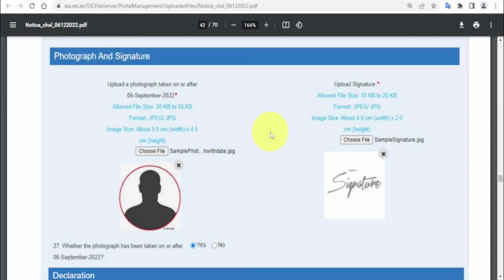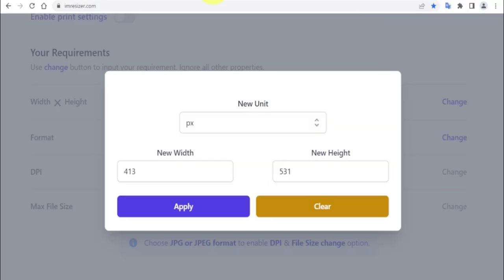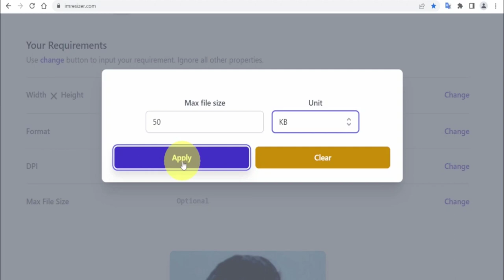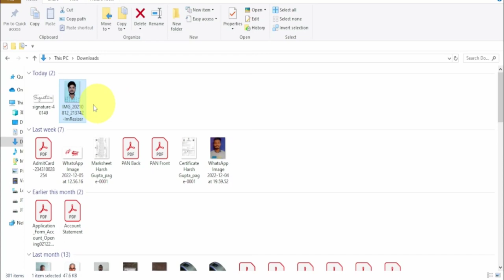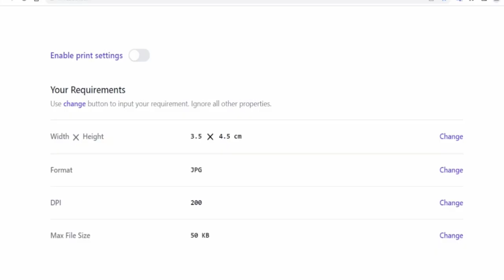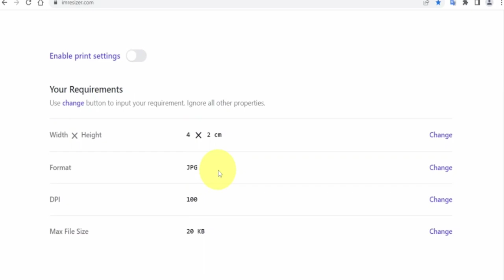SSC CHSL PHOTO SIGN RESIZE KAISE KARE | PHOTO SIGNATURE RESIZE 3.5CM×4.5CM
Hello Dosto, Aaj ki es Video me Maine Bataya hai ki Photo ya signature ka Size kam kaise kare ya Photo Ko sahi Dimension me kaise Set kre. To plz aap log Video ko Last tk dekhiyega Jis se aapko Complete Jankari Mil Sake. Dosto agar Video Jra sa bhi accha lge to plz Video Ko Like Jrur Kriyega.Video me agr aapko koi doubt lge to Comment Krke Pucch Skte hai.

➡️Topic Covered-
ssc chsl photo upload
ssc photo and signature size
ssc chsl photo and signature
Ssc chsl photo and signature upload kaise kare
photo size kam kaise kare mobile
Photo size reducer less than 50kb
reduce image size
3.5 cm width and 4.5 cm height
Photo size 3.5 cm x 4.5 cm in pixels
Photo size kam kaise kare app ssc chsl photo upload
reduce image size
3.5 cm width and 4.5 cm height
Photo size kam kaise kare ssc chsl photo upload
reduce image size
3.5 cm width and 4.5 cm height
Photo size kam kaise kare app
reduce image size
3.5 cm width and 4.5 cm height